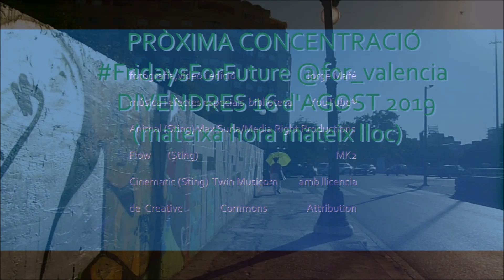⚠ ESTEM DAVANT UNA ⚠ EMERGÈNCIA CLIMÀTICA ⚠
⚠ ESTEM DAVANT UNA ⚠ 🚨EMERGÈNCIA CLIMÀTICA🚨 Prop de la plaça de la Verge aquest termòmetre i rellotge enfront de l'IVAM a les 17.45 marcava 46° temperatura que no va impedir la concentració de FridaysForFuture @for_valència